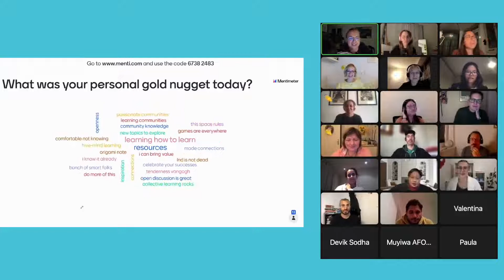The UNCONventional L&D Experience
UNCONventional L&D is L&D Shakers yearly unconference.